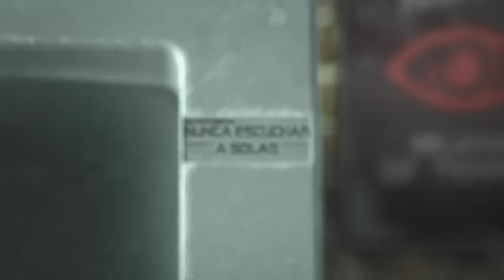ESPECIAL DE DIA DE MUERTOS | 5 RELATOS REALES DE TERROR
💀 OCTUBRE, MES DEL TERROR 💀

CINCO INQUIETANTES RELATOS

Guión y Voz:
Conejo Negro

Historias de terror reales de SUSCRIPTORES
Historias de terror octubre 2023
Historias de horror inquietantes